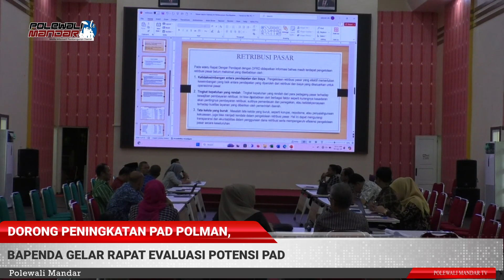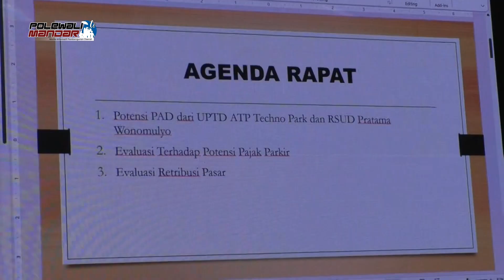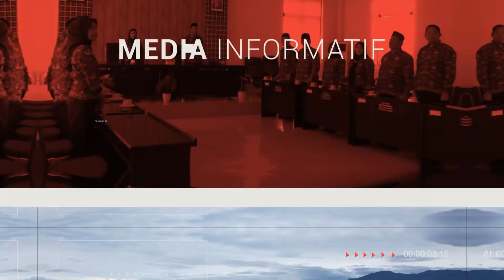Dorong Peningkatan PAD Polman, Bapenda Gelar Rapat Evaluasi Potensi PAD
Warta Kominfo SP Polewali Mandar- Badan Pendapatan Kabupaten Polewali Mandar menggelar Rapat Tindak Lanjut Terhadap Potensi PAD pada Organisasi Perangkat Daerah, Kamis, 4 Maret 2024 di ruang Pola Kantor Bupati Polewali Mandar. Rapat dipandu Kepala Badan Pendapatan Kabupaten Polman, didampingi Plh. Sekretaris Daerah dan dihadiri oleh Kepala Perangkat Daerah serta Camat se-kabupaten Polewali Mandar.
Rapat diadakan sebagai tindak lanjut untuk mencermati target yang telah ditetapkan APBD 2024, dan seperti apa upaya yang dilakukan untuk memaksimalkan target yang telah ditetapkan. Fokus utama yang akan dilakukan mencari potensi hasil daerah dan berkolaborasi dengan pihak terkait untuk kemudian dapat dikelola dengan efektif. Hal tersebut dikatakan Alimuddin Kepala Badan Pendapatan Kabupaten Polewali Mandar.